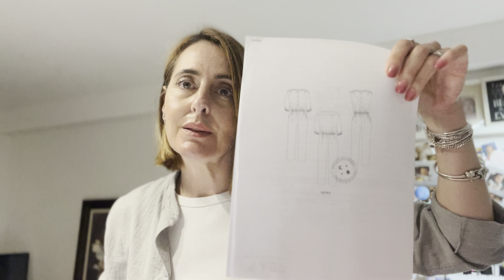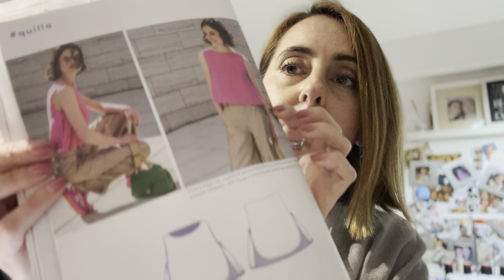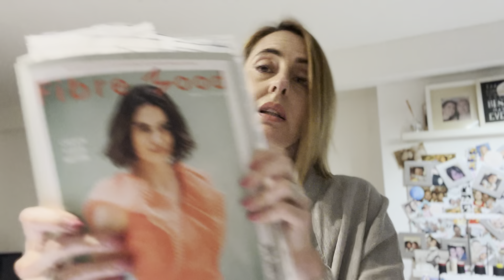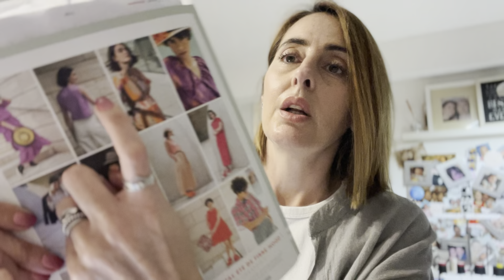Vlog nº05 : 1 mois de couture, tricot, balade blabla et autres. PS: J’ai OSÉ 🤩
Je suis heureuse de vous retrouver aujourd'hui avec un vlog couture mais pas que !
Ici je vous partage presque un mois de mon planning couture : mon viaduc au cap ferret, mon second échange avec la petite main Dior retraitée, l’avancé de mon tricot, son blocage et même ma reprise du point de croix

Evidemment, cette vidéo n'a pas vocation à être un tuto détaillé, quoiqu’un petit tips couturesque y est glisse.
il s'agit juste d'un partage de projets dans les grandes lignes afin de vous inspirer et vous donner des idées.

00:00:00 introduction
00:41:20 tips coudre les pinces : la technique de l'échelle avec le fils a batir

Je couds avec Une ambition 620 PFAFF ​⁠​⁠ & La surjeteuse PFAFF Admire air 5000
Mes "étiquettes" transferts sont réalisées sur cricutspace avec la cricut joy et leur flex thermocollant smart iron posé à l 'aide d'un mini fer rascol
Mes étiquettes tissus sont des @cotton-trends
Mon insta : @mariegi77